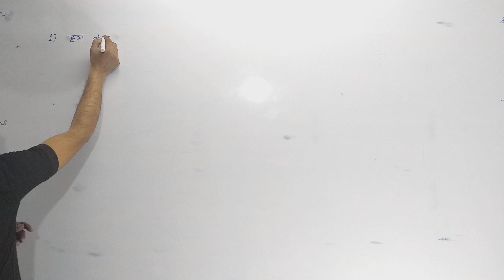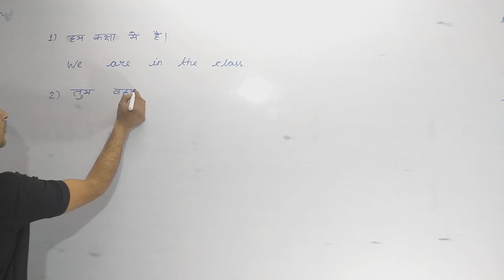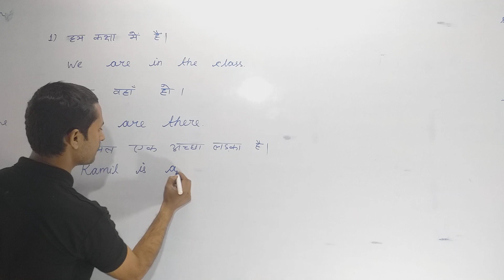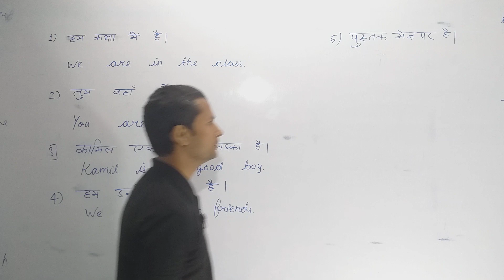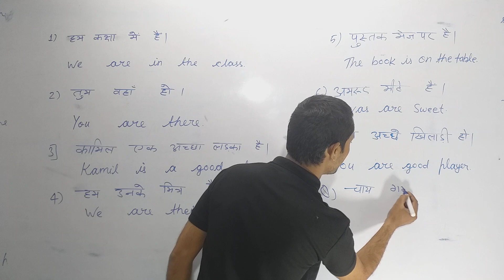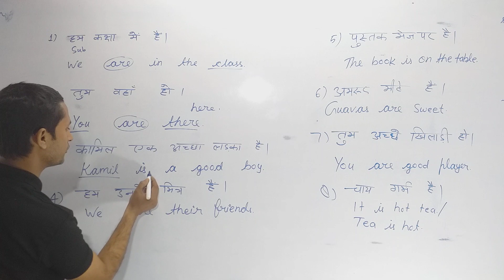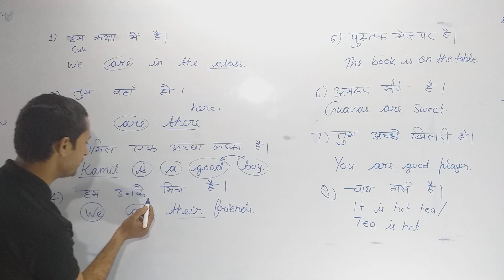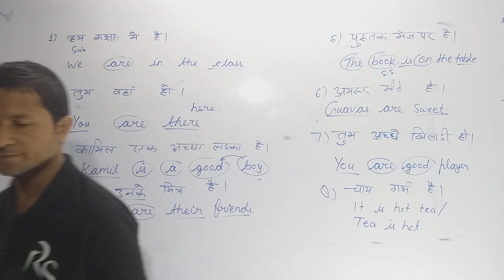Hindi To English Translation For All Exams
advanced translation
english translation
how to translate hindi story into english
story writing for school project
hindi english writing
story writing through translation
social story writing
spoken english
newspaper reading
english newspaper reading competition
ssc currentaffairs
crazy gk trick current affairs
learn english by reading newspaper
how to start reading english newspaper
current affairs
english speaking
hindi to english
how to read and understand english newspaper
news paper english
daily english newspaper reading
reading english newspaper daily and watching news
learn english
passive voice in speaking english
english
hollywood movie hindi dubbed
translation
a letter to father
letter writing
the jungle book
powerkids
spoken english course
day 1
cartoon
word meaning
latest english words
words meaning
vocabulary
hindi to english learning
english learning video
english padhna kaise sikhe
baily use english words
baily
basic english words meaning
words meaning english to hindi
10 words meaning
study exploration
most important word meaning for exam
words in hindi
english rule
apoorv arya study
vegitable
5 vegetables name in english
20 vegetables name in english
30 vegetables name in english
vegetables name
tense kese sikhe
translation kese sikhe
angreji kese sikhe
english kese sikhe
learnenglish
spokenenglishpractice
speakenglish
englishpractice
shortfilms
common word meaning
informative english
daily used english sentences
english sentences used at home
meat name in english
meat name in hindi
मांस के नाम
englishji
how to translate hindi to english
hindi se english translation
english ji
shakti kashyap
english grammar
translation tricks
translate hindi to english
translate
meat vocabulary english
ytshorts
youtube shorts
shorts
english connection new short video
english with kanchan mam
english by kanchan keshari
learn english from hindi
hindi to english sikhe
kanchan
inglish
englisg
englis
englishh
vidya
connection
vidya connection
english connection
english conversation
meat and fish vocabulary
conversation
english connection shorts
kanchan keshari
trending video
9 oscars won movies
movie explain in english
korean movie drama
the english patient explained hindi urdu
animation movie explanation hindi
hollywood movies hindi explanation
movies insight hindi
movie recapped
movie hindi explanation
japanese movie explained hindi
chinese movie explained hindi
movie in hindi
korean movie explain hindi
story explain hindi
full movie explained in hindi
movies tribe
online english
general classes vocabulary
general classes
computer class
computer course
computer
pc trick
pc
how to type
keyboard shortcuts for changing font
hindi typing
type hindi or english
type hindi with english very fast
how to type hindi or english
type hindi with english
fast typing speed
fast typing test
fast typing
typing
how to type hindi or english same time
abhimanyu bhardwaj
my big guide
computer hindi
ms office user
excel user
internet user
hindi technology
learn computer
computer user
the locked house full movie eng sub
the locked house ending explained
the locked house explained in hindi
the locked house full movie in hindi dubbed
chinese horror movies explained
hollywoo